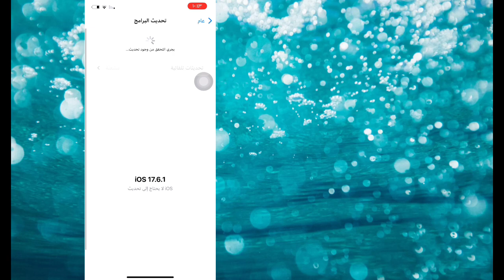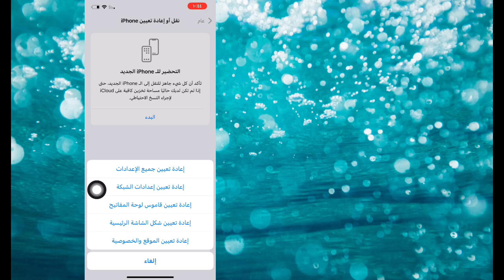إصلاح! يلزم تحديث لاستخدام البيانات الخلوية على هذا iPhone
سأعرض لك هنا كيفية إصلاح المشكلة! يلزم تحديث لاستخدام بيانات الهاتف المحمول على هذا الهاتف iPhone. شاهد هذا الفيديو وتعرف على كيفية إصلاح المشكلة! يلزم تحديث لاستخدام بيانات الهاتف المحمول على هذا الهاتف iPhone.